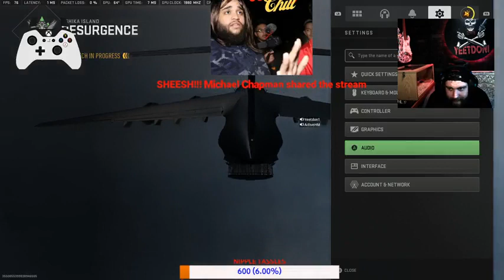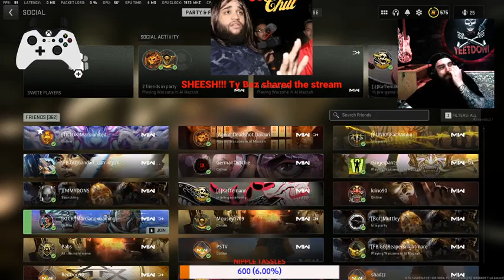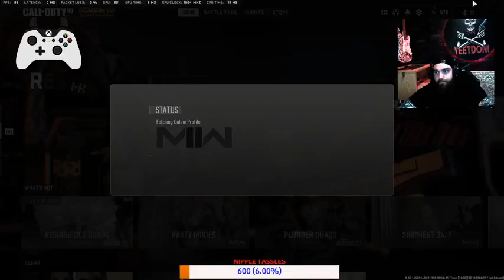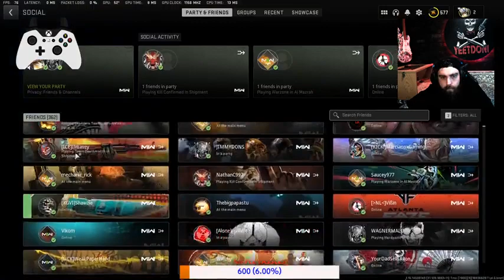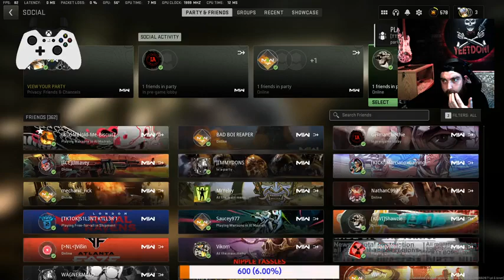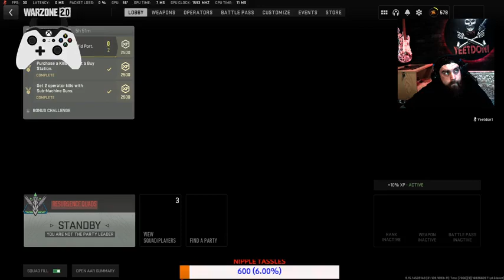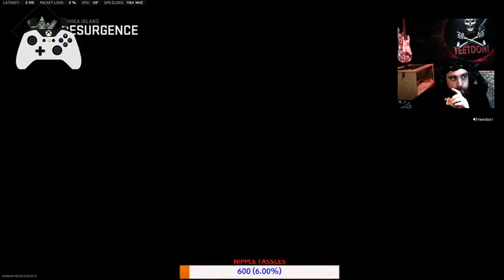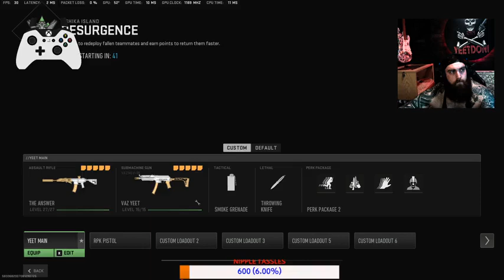COD: WARZONE 2.0 - P15